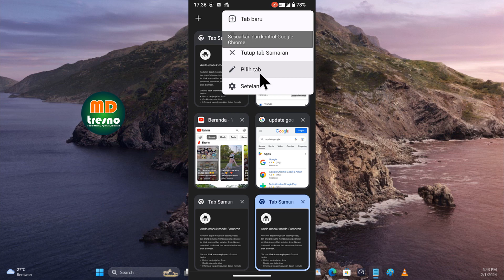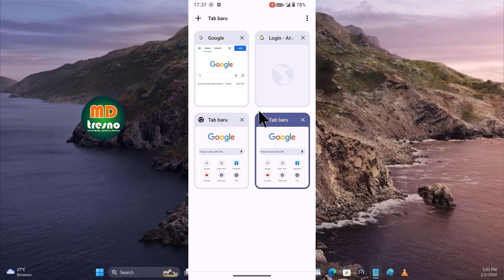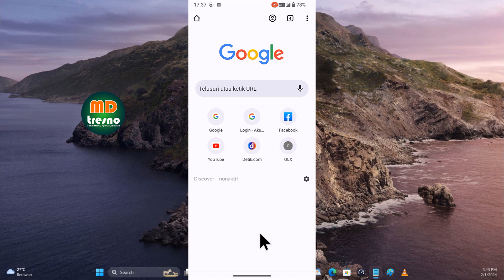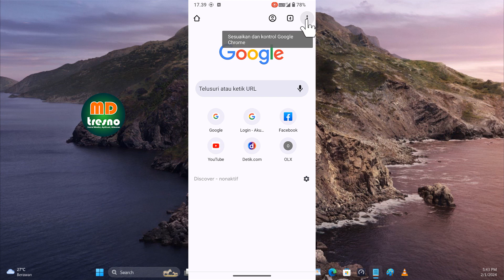Cara Mudah Menonaktifkan Mode Samaran Di Google Chrome